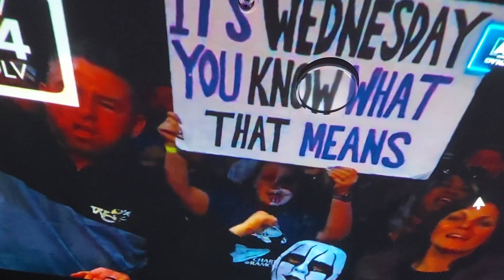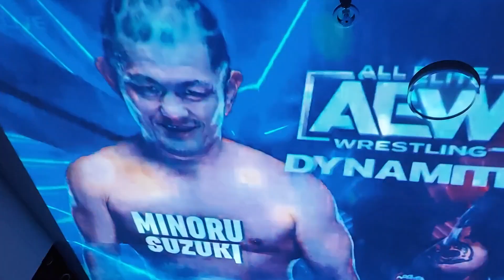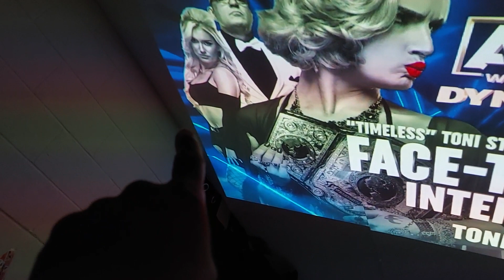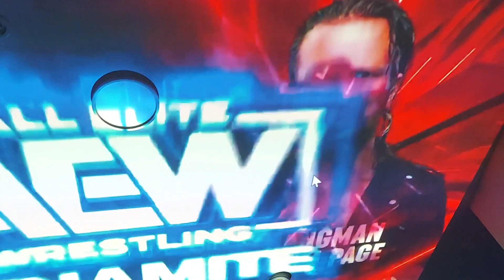AEW DYNAMITE REVIEW 1-24-23: GANG BANG SCISSOR GANG!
I HAVE SHORTS OF THE HIGHLIGHTS ON THE CHANNEL! PLEASE CHECK THEM OUT!